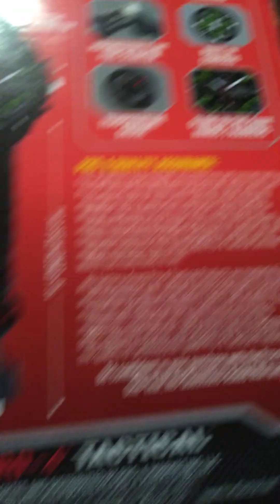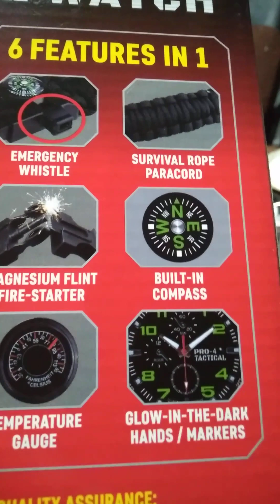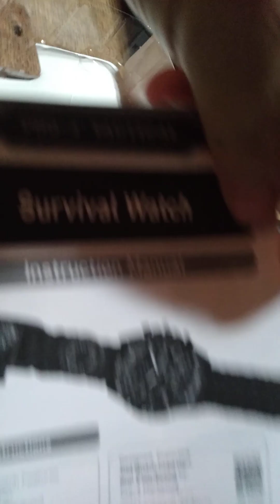unboxing something cool zombie apocalypse item you 100% need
if you're going into a zombie apocalypse  this recommended by the BSAA